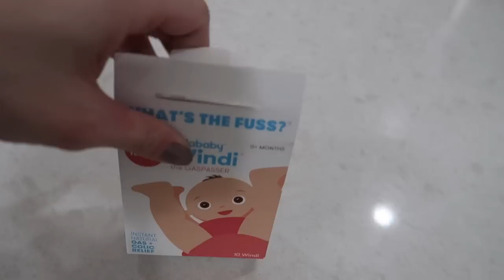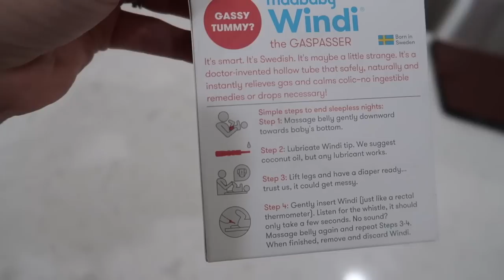I HAVE A DIFFICULT BABY 😫 | DAY IN THE LIFE WITH A NEWBORN AND A TODDLER 2020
Just another day in the life with a newborn and a toddler! Jackson's been a very difficult baby with his reflux and non stop crying, so here's what the past couple weeks have looked like for us. Send help! xoxox, Kayla

*NAME NECKLACE
*CHANGING PADS
*BABY PLAYMAT
*AMERICAN EAGLE JEANS (SIZE 6)
*NURSING LONG SLEEVE SHIRT (SMALL)

I'm a motherhood and lifestyle blogger/youtuber and momma of a 2 year old toddler and newborn baby boy! Just trying to juggle this thing called adulthood :)